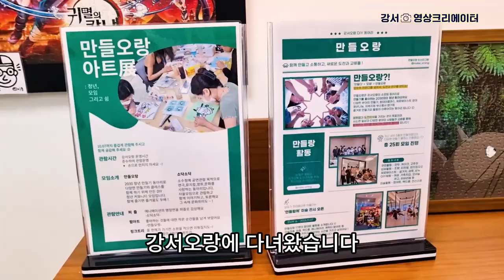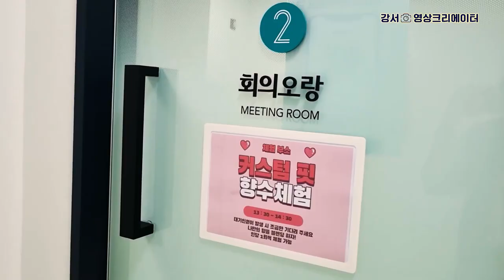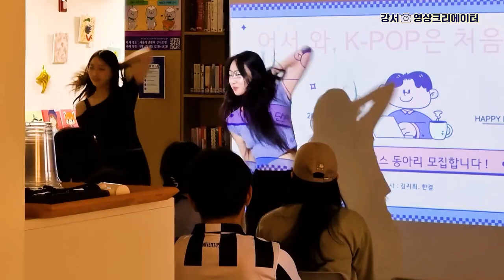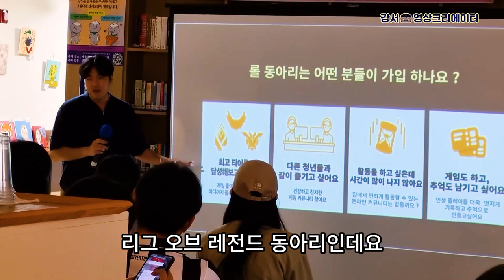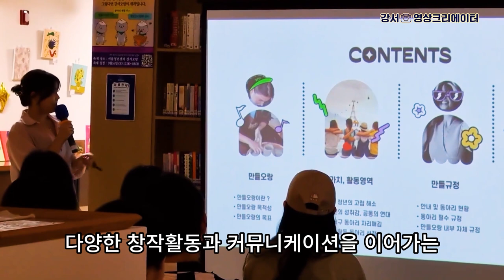[나도 크리에이터🎥] 청년의 날 기념축제 탐방기 🤞 with 강서오랑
'나도 크리에이터(강서보라)'에서 제작한 영상입니다